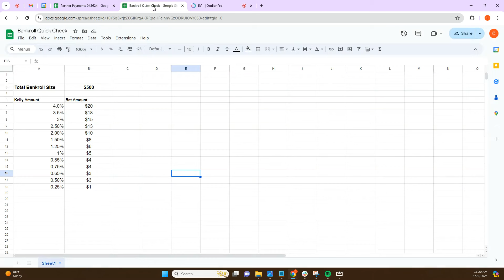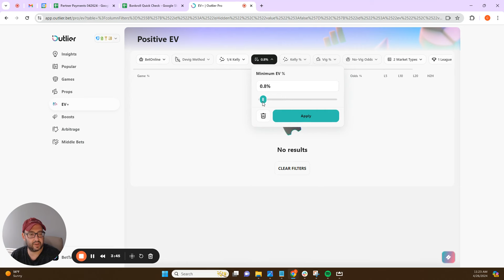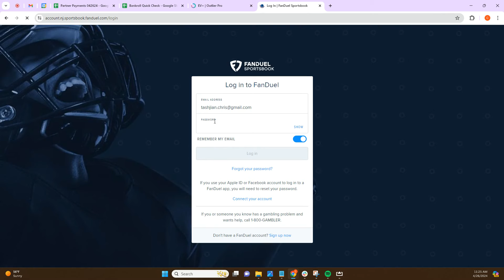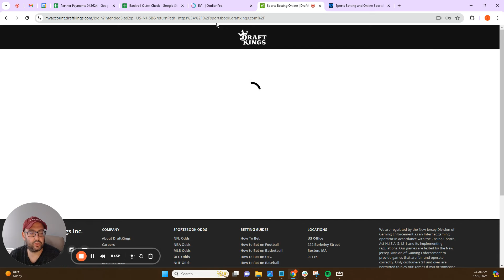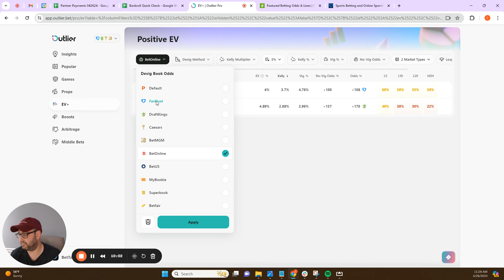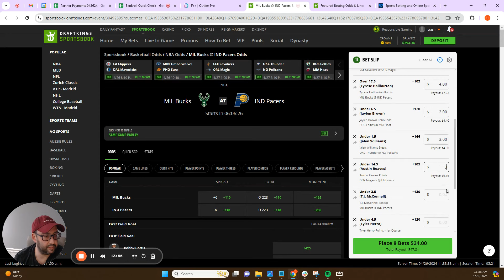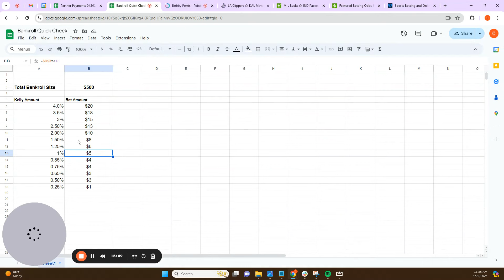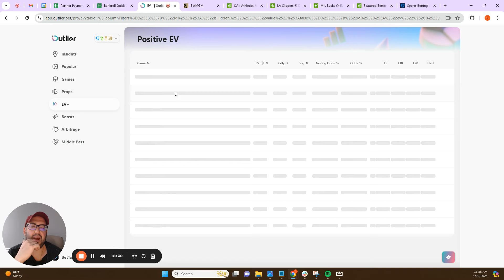How to Find Positive EV Picks Today | April 26th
Posting this a little late, but we got down about 25 EV+ picks for today across MLB and NBA.

Since restarting this series, we'll track progress through Pikkit as always:

- This week on our $500 bankroll we are up 10% on player props, and 36% on gamelines
- We got 24 bets down (13 game/team props, 26 player props) for $136.
- Using Multiplicative and Power as devig methods. 1/4 kelly for gamelines, and 1/8 kelly for player props. Player props we're using FD as devig book